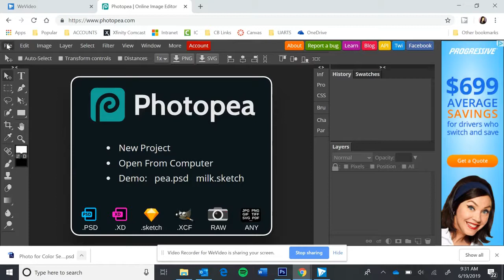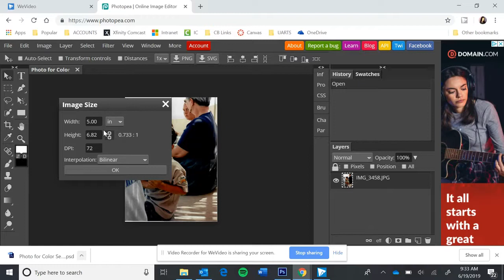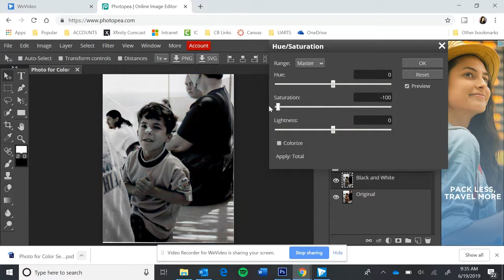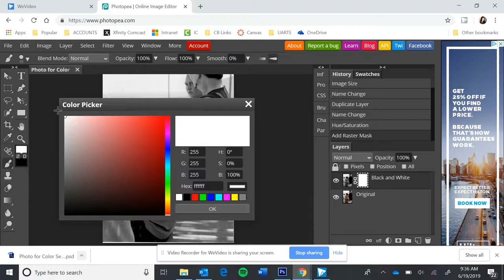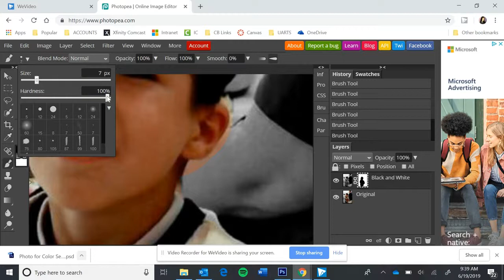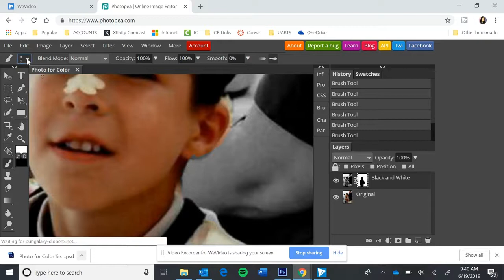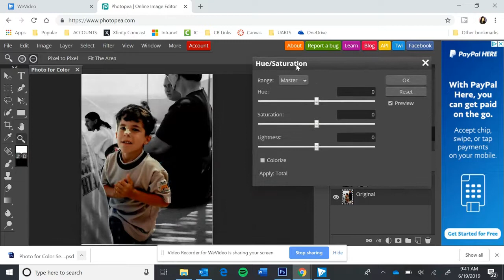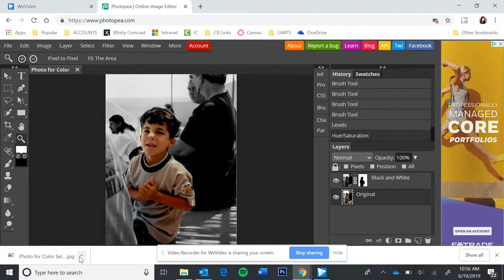Color Selection with Photopea